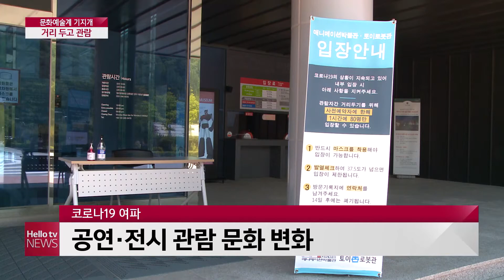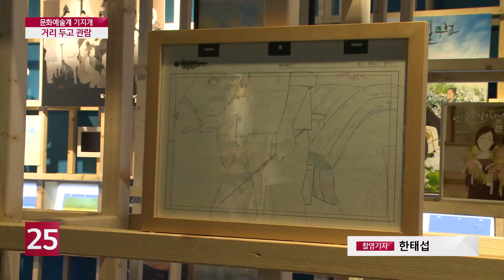생활 방역 속 공연 전시 재개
코로나19 장기화로
다중이용시설의 이용이 제한돼
지역 문화예술계도 멈춰 섰었는데요.

 방역체계가 생활 속 거리두기로
완화되면서 다시 문을 열기 시작했습니다.
 예약제 시행과 무관객 온라인 공연 등
안전을 위한 관람 문화도 확대됐습니다.